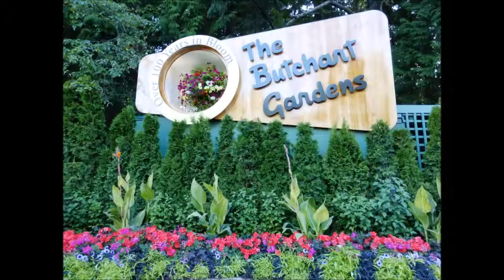Butchart Gardens, near Victoria, Vancouver Island, Canada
On the 4th of July, 2015, we visited the Butchart Gardens in Brentwood Bay near the City of Victoria on Vancouver Island, BC, Canada. On the way back from Glacier Bay, Alaska, on-board Cruise Ship Norwegian Pearl, the last port-of-call was Victoria on Vancouver Island, British Columbia, Canada.